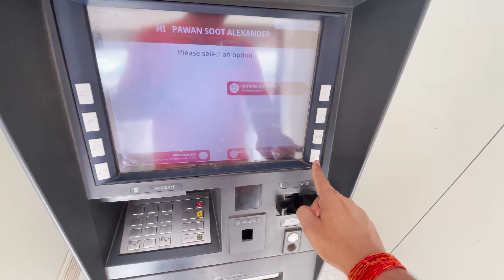BOLA THA NA FINANCIAL LOSS HOGA... HOGAYA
VLOG #65
HI
I AM PAWAN SOOT

Love Love ❤